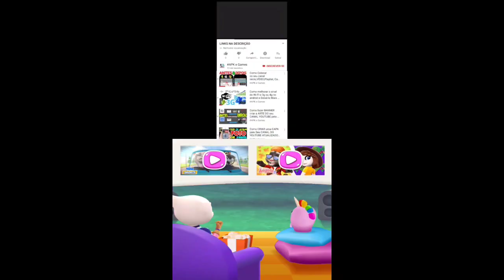Talking Tom Hero Dash Super Hank vs Big Boss Raccoon Daily Mission special Gameplay Android ios